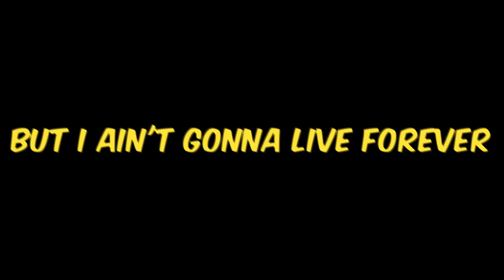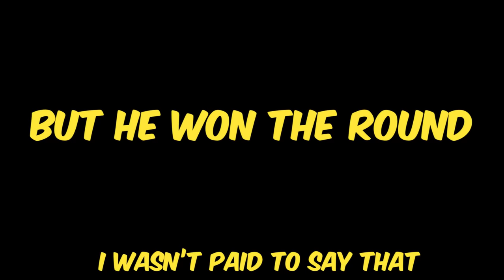Singularity Is Underrated Undercity is meh - Valorant